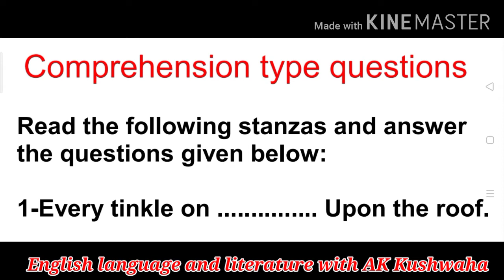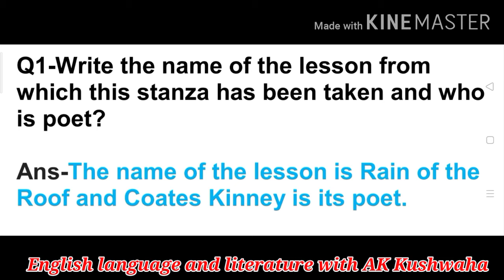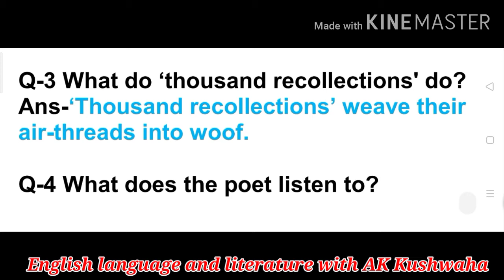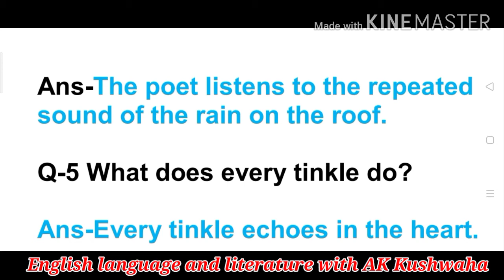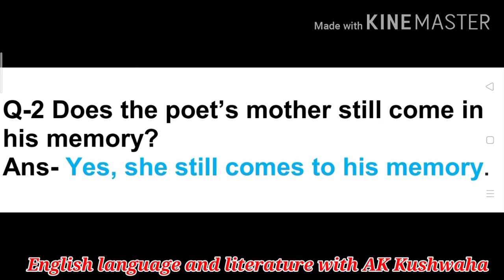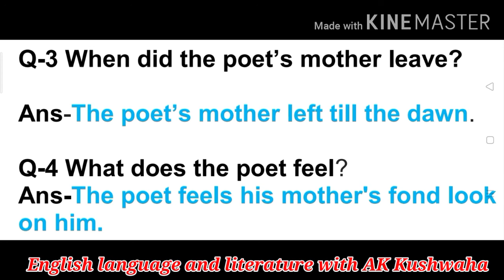Rain on the Roof Question &Answer Part-2 class 9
Class-9th, Rain on the Roof by Coates Kinney||Beehive||

          In this poem the poet has depicted the rain scene. Rain has the power to heal the mind. When it rains, the poet hears rain on the roof. When the raindrops fall on the roof of his hut, his mind is filled with memories of the past. The sound of the rain is refreshing his old memories. It reminds him of his mother.He remembers his mother's love.Memories give him both happiness and sorrow. Although he feels better.